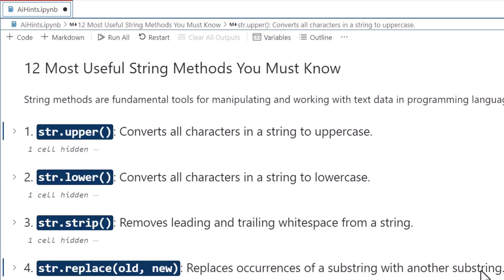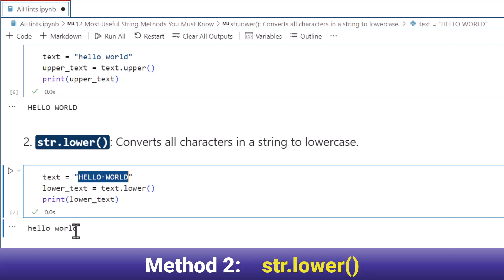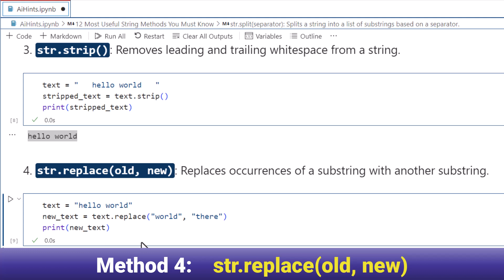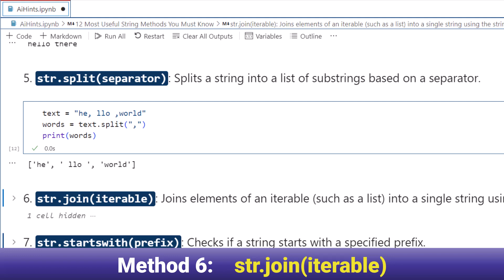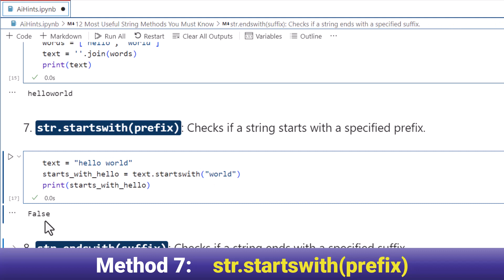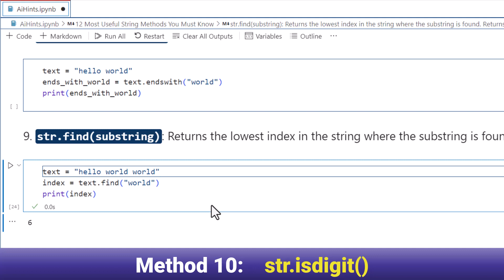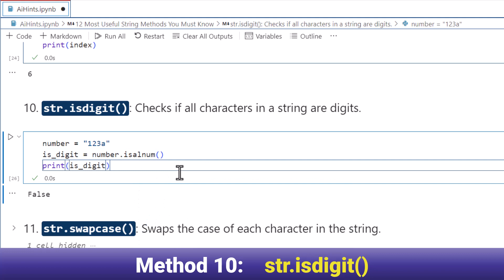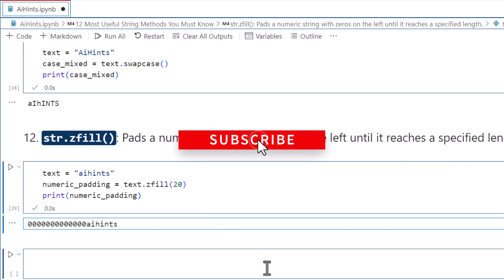12 Most Useful String Methods in Python You Must Know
Unlock the power of Python strings with "12 Most Useful String Methods in Python You Must Know" on AiHints Hindi! In this comprehensive guide, we delve into essential string manipulation techniques that every Python programmer should master. From transforming text to locating substrings, this video covers the fundamental methods that streamline your coding experience.

Learn how to capitalize on string operations such as str.upper(), str.lower(), str.strip(), and more, optimizing your code for efficiency and clarity. Discover how to manipulate strings effortlessly with techniques like str.replace() for substitutions, str.split() for segmentation, and str.join() for concatenation. Whether you're a beginner or an experienced developer, mastering these 12 essential string methods will elevate your Python programming skills to the next level. Don't miss out on this indispensable resource for enhancing your Python proficiency – watch now on AiHints Hindi!